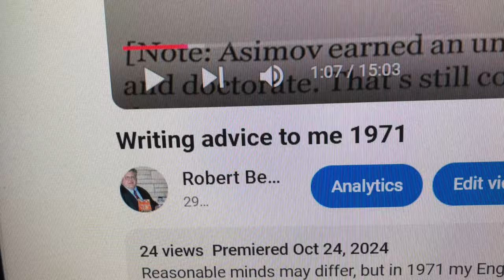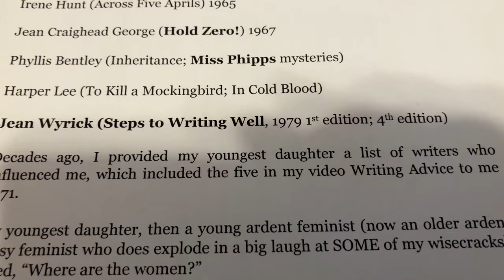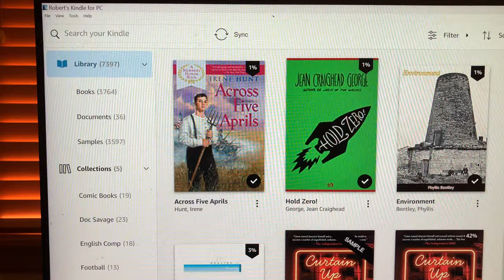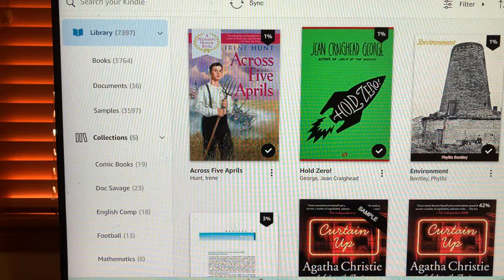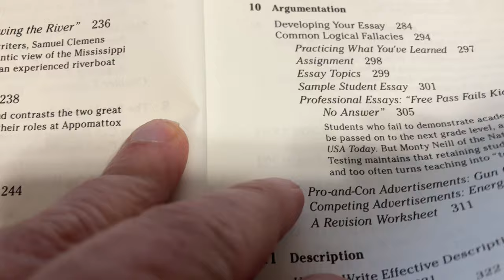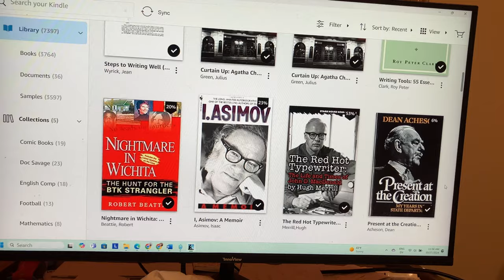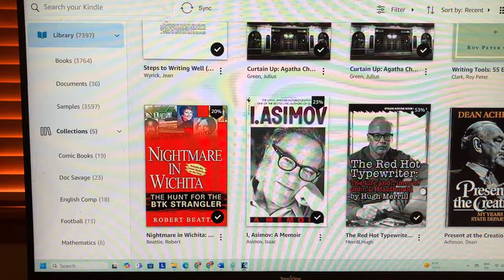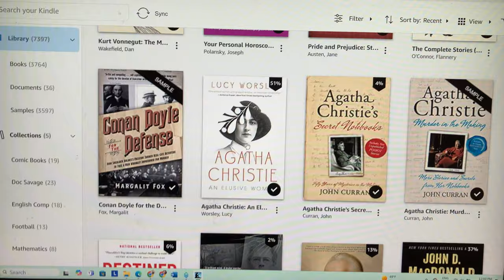5 women writers who influenced me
Here I mention 5 women writers who influenced me. Decades ago when I shared my list of writers who influenced me, I did not include women writers. I went over the men in my video "Writing Advice to me 1971." The women are Irene Hunt (Across Five Aprils), Jean Craighead George (Hold Zero!), Phyllis Bentley (Inheritance; Miss Phipps mysteries), Harper Lee (To Kill a Mockingbird; In Cold Blood), and Jean Wyrick, who wrote the English Composition textbook Steps to Writing Well. Harper Lee and I would engage in a correspondence, later in life.